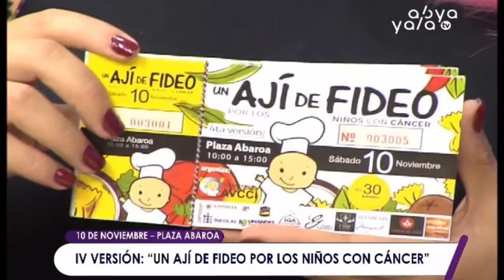Gente que Inspira: IV Versión: “Un ají de fideo por los niños con cáncer”